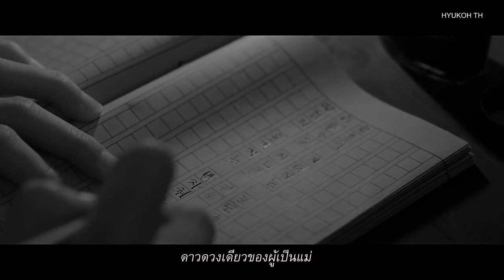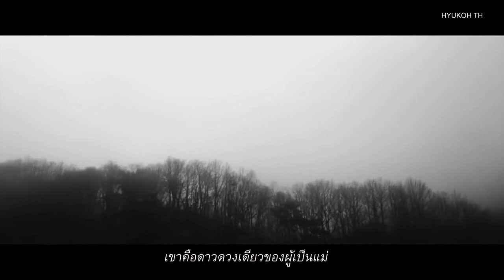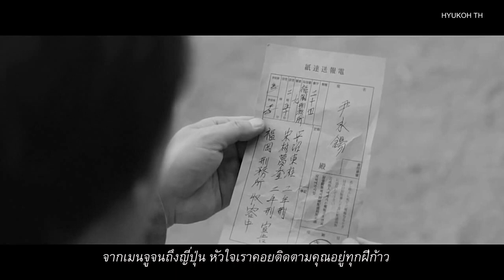[Thai sub] Your Night - Gwanghee X Gaeko feat. OH HYUK